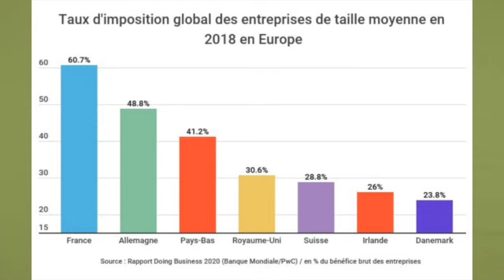Pour une concurrence loyale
Dans cette vidéo, je t'explique pourquoi les créateurs de richesse de notre pays ne bénéficient pas d'une concurrence loyale et je te donne les méthodes pour y remédier, créer de la prospérité pour les classes moyennes et populaires et parvenir au plein emploi.